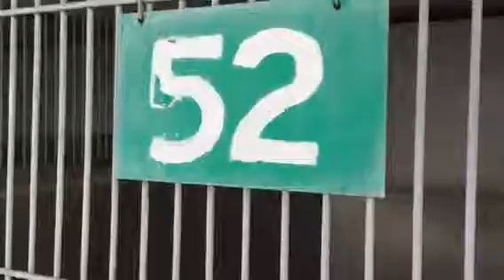A479462 AT SAN BERNARDINO CITY SHELTER 2/28